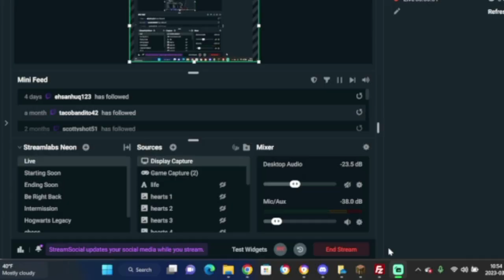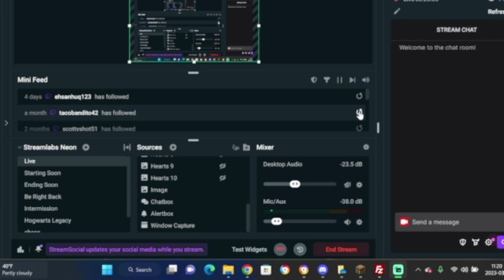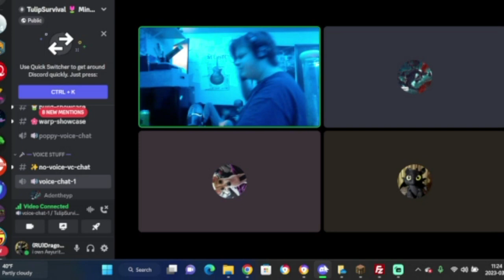Tulip Survival ep 2 Building House